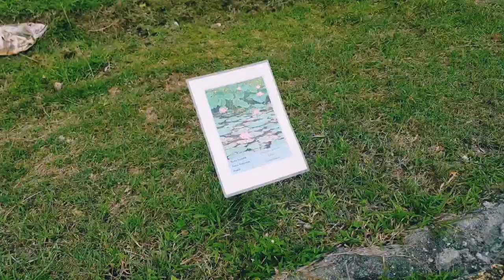Shah Alam National Botanical Park | Taman Malaysia And Water Lily Pond